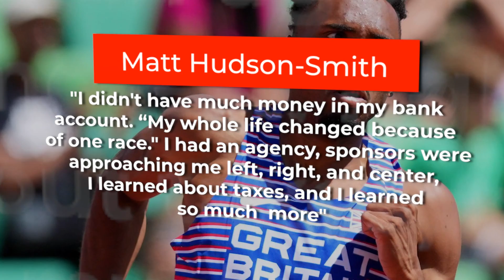Allyson Felix Has OFFICIALLY Retired..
Welcome back to Sporting Spot, today on this channel we are going to talk about “ Allyson Felix is Officially Retired From Sport + Five Time Olympian Allyson Felix Racing for Change” Felix concluded her 20-year international career by earning bronze and gold medals on U.S. relay teams at the July 15-24 World Athletics Championships in Eugene, Oregon. But she wanted to run her final race in the city where she grew up.

Felix will not only be remembered as a successful athlete, but also as a strong woman who used her platform and voice to advocate for women’s issues. "Athleta Presents the Allyson Felix Race for Change" is a chance for the most decorated track athlete in U.S. history to celebrate with her hometown, and to get on with her next chapter, advocating for women in sport. Check this video out and stay updated!